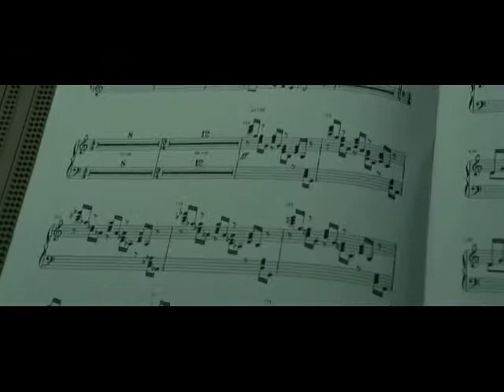Grand Piano Trailer for movie review at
Tom Selznick (Elijah Wood) is one of the worlds most talented concert pianists. He has not performed in five years because of a disastrous melt down in a performance of an reported unplayable piece that is so hard that only one or two people have ever been able to play it. He was going to try it again in this performance, but decided it best to set it aside. His wife, Emma (Kerry Bische) is a famous actress and is in the prime box seat of the theater to make her appearance and to watch her husband's performance. But as he is about to take the stage, he finds a note on his sheet music stating that he must play this piece, and he must play it perfectly. If he plays one wrong note, a sniper in the shadows will shoot his wife before his eyes, and then shoot him. This sniper makes himself known, and Tom knows he is telling the truth, but he is petrified of trying to play this piece perfectly.

This film is a real tough one to analyze. On one hand, the script is laughable and there are holes big enough to drive a convoy of trucks through. You really have to set your wits aside to sit through this silly premise. John Cusack plays the desperate villain in this movie, and he's hardly on screen, but we get to hear him. The problem is that in the end of the film, he has to talk us through the story and all the motives and reasons for what he has done. That's the part that gets really silly. But on the other hand, this film is really, really nicely made. I can't imagine if there was a decent story how wonderful this film would have been. The suspense and the tension build and build. The cinematography, mood, lighting, and camera shots are worthy of Hitchcock himself. The technical details of the film are so good, that it almost makes up for the lack of a good script.

We are able to watch wizards fly on brooms and ride from an invisible platform hidden inside the train station. We're able to watch vampires and werewolves fight and the undead sparkle in the sunlight. If we can put aside our belief for these kind of fantasy stories, then we ought to be able to do it for a film like this. If you can pull that off, I can promise you'll really enjoy watching this. For some reason, we insist that if the subject is something serious, that it must be perfectly accurate. Well this isn't. If you can't put aside belief, you're going to rip this to shreds and hate it. So that's the choice you must make here. If you can suspend reality and just enjoy the ambiance and the excellent technique, give this a try and you might enjoy it as I did.